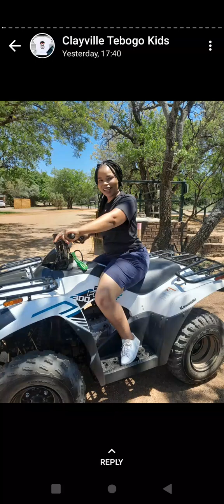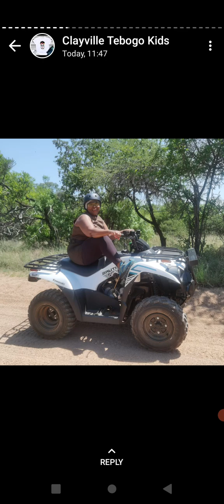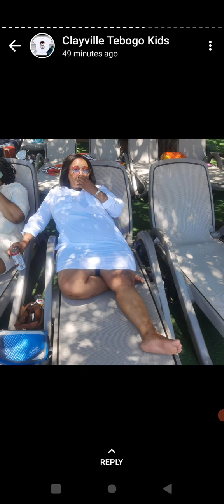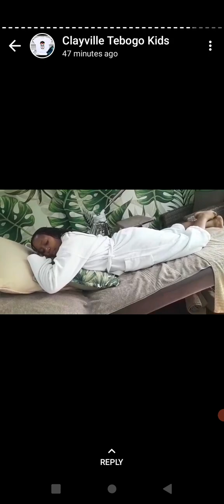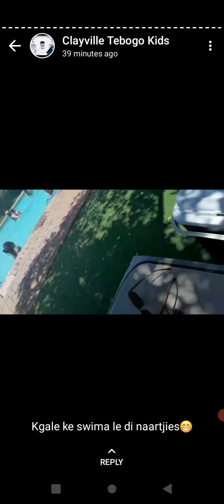My Beautiful Friend's Memories Saved. Festive Season!!! 2022 December